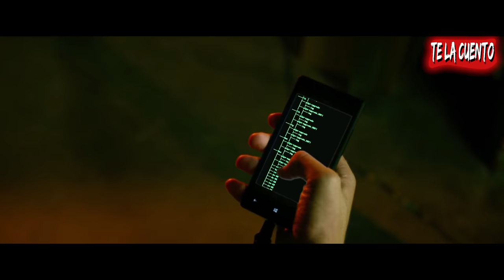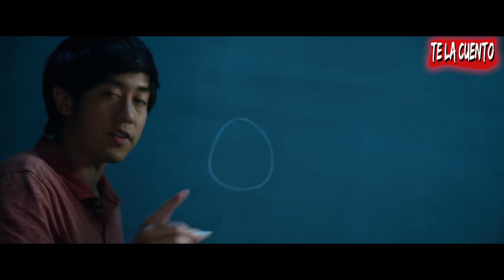Project Almanac (Bienvenidos al Ayer) En 10 Minutos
resumen Bienvenidos al ayer final explicado
project almanac